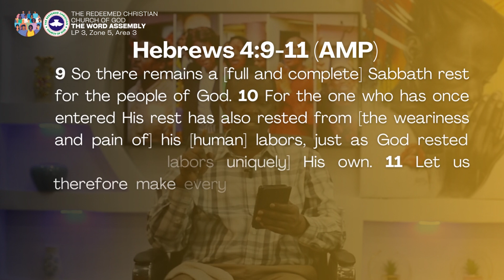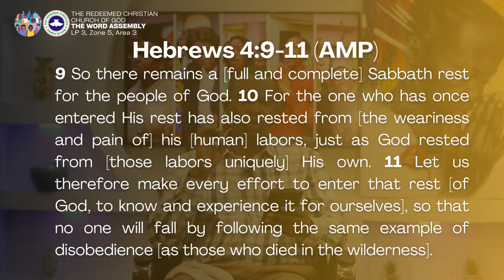Take Responsibility (2)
Text- Rom. 10:13

Talk
So there remains a [full and complete] Sabbath rest for the people of God. For the one who has once entered His rest has also rested from [the weariness and pain of] his [human] labors, just as God rested from [those labors uniquely] His own. Let us therefore make every effort to enter that rest [of God, to know and experience it for ourselves], so that no one will fall by following the same example of disobedience [as those who died in the wilderness].
Hebrews 4:9‭-‬11 AMP

Conclusion
Gen. 2:2-3